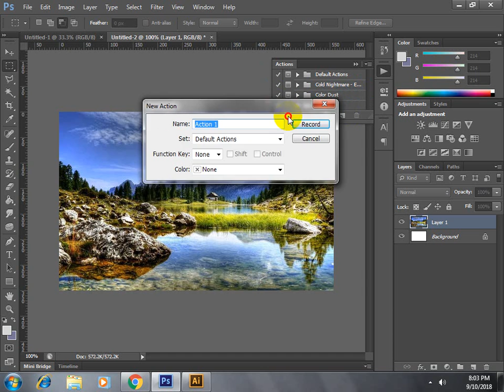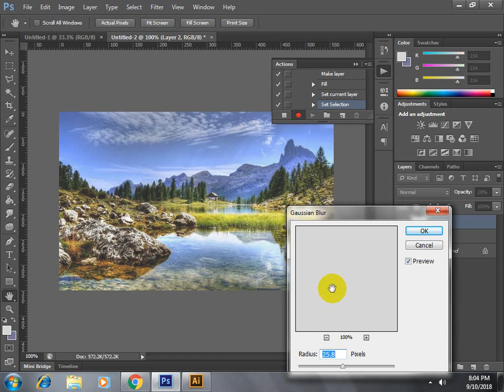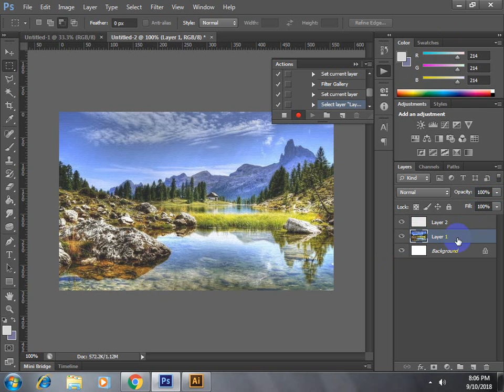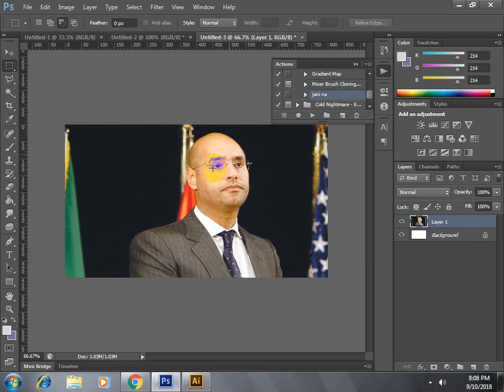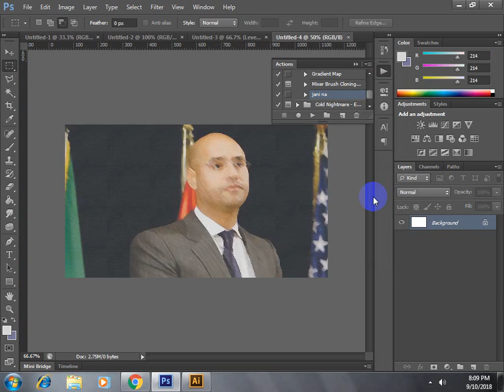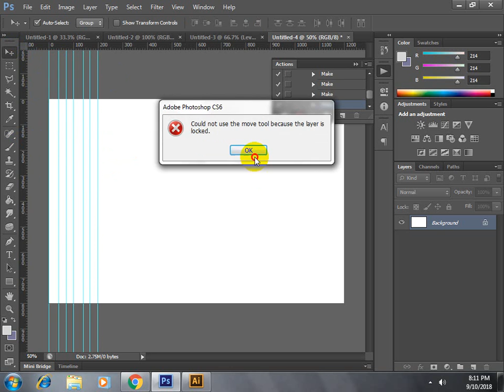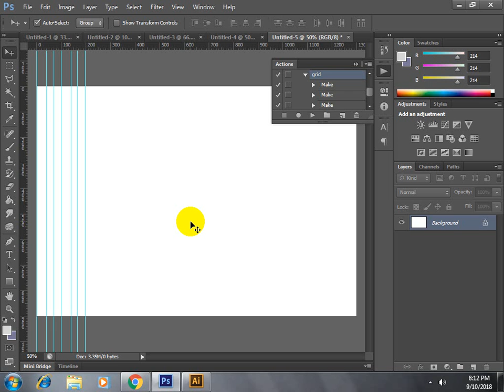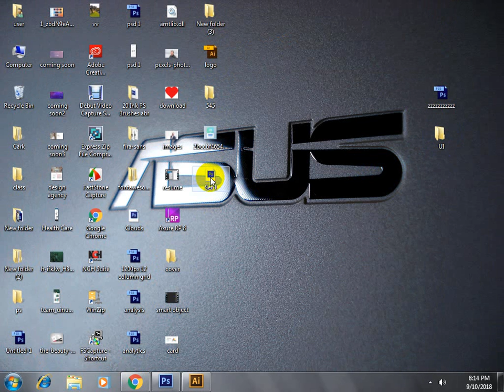UX UI Design Course Part Nineteen | How to Create Photoshop Action